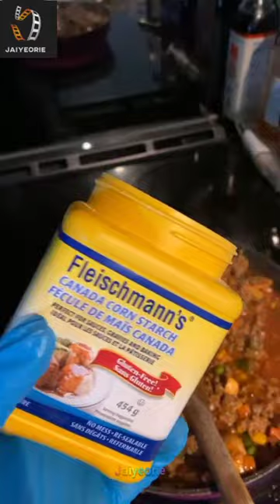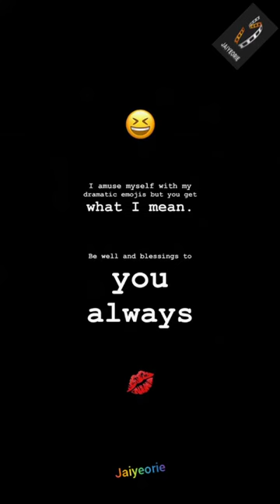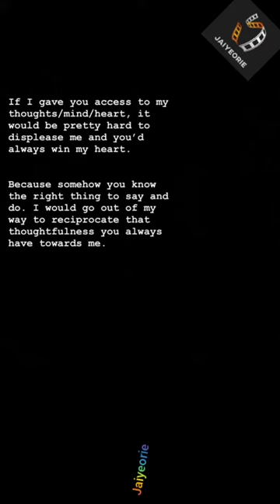Somkele Idlamah - workout moves & lasagna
Nollywood actor Somkele Iyamah Idlamah - excercise workout moves & lasagna

🎥 Somkele Idlama ig